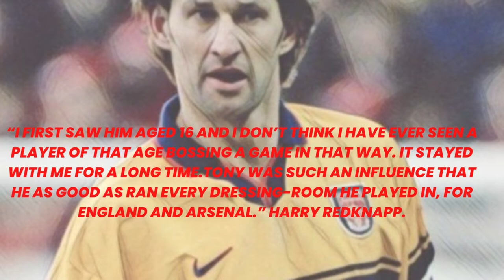Football Inspirational Legend About Tony Adams In Different Oppinion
Lets Subs and Like My Channel